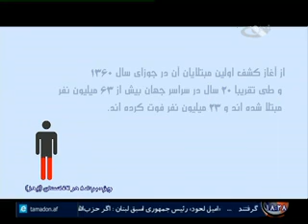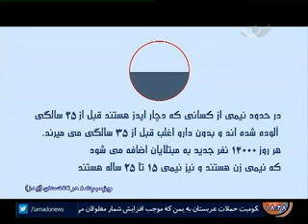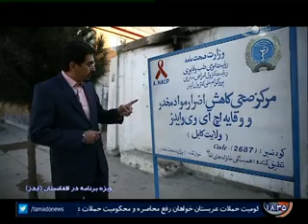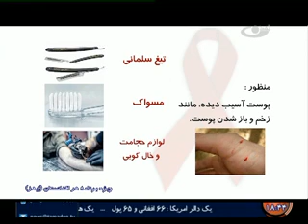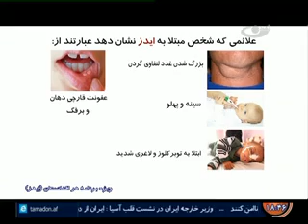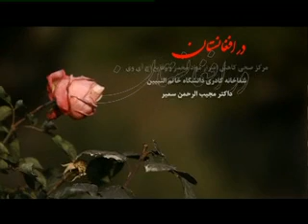در افغانستان 1 / 1395.9.14 / TAMADON TV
موضوع:
ایدز چیست؟ آدرس سایت و شبکه های اجتماعی ما: